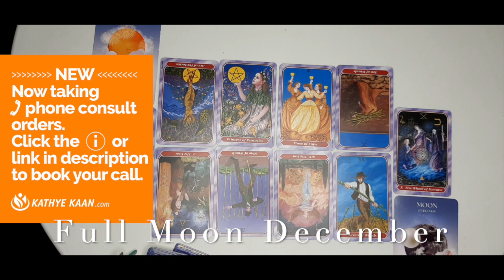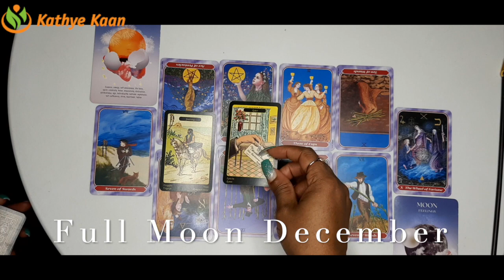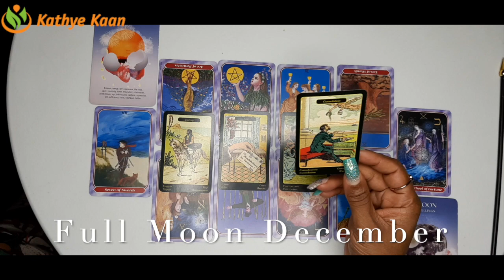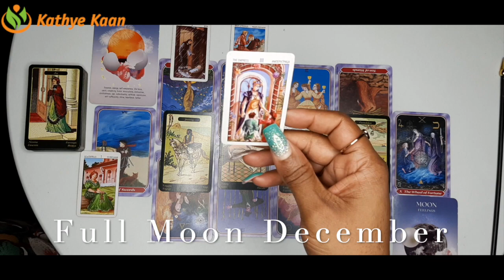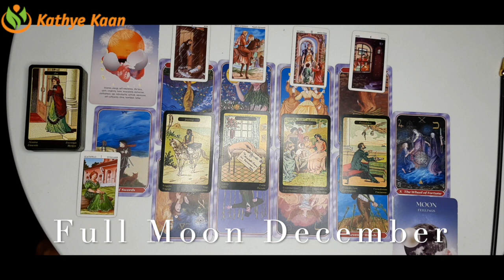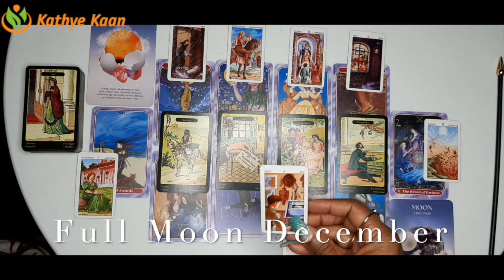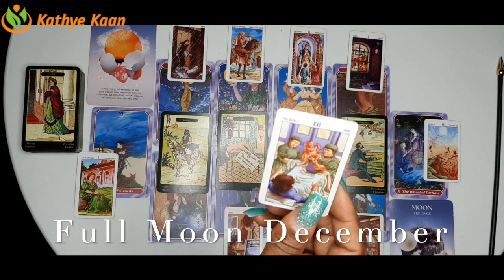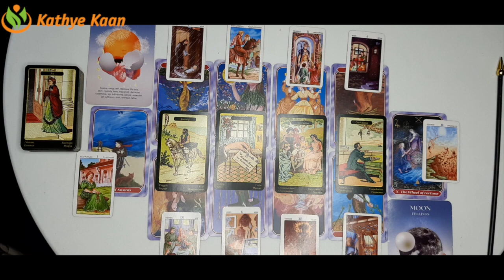FULL MOON READING DECEMBER 2020 💝 AQUARIUS ~ GEMINI ~ LIBRA💫 AIR SIGN 🕉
Full Moon Reading for Aquarius, Gemini Libra on FullMoon december #2020
00:00 INTRO
06:53 SUN RAISING SIGN
10:21 MOON RAISING SIGN

Kathye